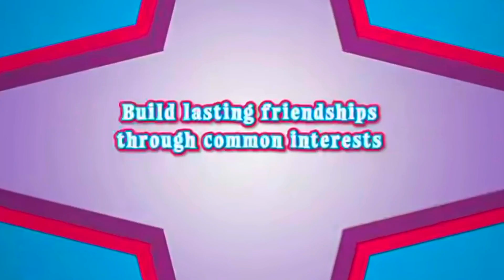SIMS 2 & 3 MUST HAVE FEATURES (SIMS 5 WISHLIST)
My dream game/ wishlist for Sims 5 includes these features from the Sims 2, 3, and 4. These are my best features for gameplay for sims 2 vs sims 3 vs sims 4. I'll discuss interactions, schools, world, cas, build and more. This is just a fun video about my honest opinions--I'd love to make more videos about what I'd like to see in sims 5, future dlc, and more comparison videos, such as sims 2 vs sims 3 vs sims 4, sims mobile, sims freeplay and dlc ranked, so let me know what sims update, info and news videos you'd like to see on my channel in 2020.

Since the release of sims 4 eco lifestyle, the sim gurus and community has been quiet, with just an occasional update from nifty knitting, the new stuff pack for 2020.

From improved babies to if new packs, like a royalty or farm pack or teen and elder updates and packs would be more worthwhile, now is a good time to discuss what we want in the sims 4 for 2020 and beyond. We do have a sims 4 timeline for 2020, with the new expansion pack already released, the stuff pack on the way, and a mysterious, yet to be announced gamepack.